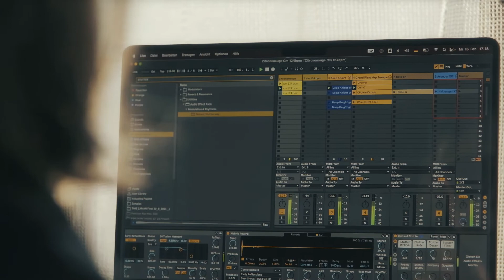istanbulberlin Karşılaşmaları I Encounters: DJ İpek İpekçioğlu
istanbulberlin Karşılaşmaları’nın beşincisi, Berlin ve İstanbul’un çok renkliliğini bünyesinde barındıran ve bu renkleri müziğiyle parlatan DJ, prodüktör ve küratör İpek İpekçioğlu nam-ı değer DJ İpek ile...
The fifth of istanbulberlin Encounters is with DJ, producer, and curator İpek İpekçioğlu, aka DJ İpek, who embodies the colorfullness of İstanbul and Berlin within herself and brightens them with her music.
Prodüksiyon/Production: Sedef İlgiç
Yönetmen/Director: Sezen Yeniçeri Can
Kamera ve Kurgu/Camera and Edit: Mehmet Sine & Yusuf Kerem Tokgöz
Prodüksiyon Asistanı/Production Assistant: Çağla Vera
Jingle: Ceren Gündoğdu